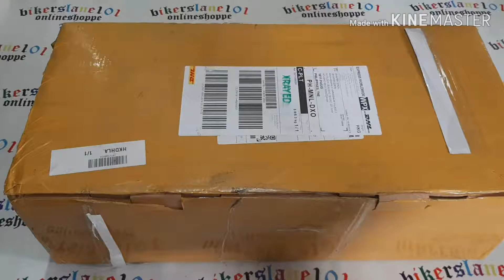UNBOXING Akrapovic set for X-MAX300